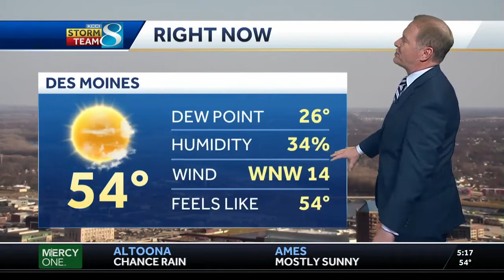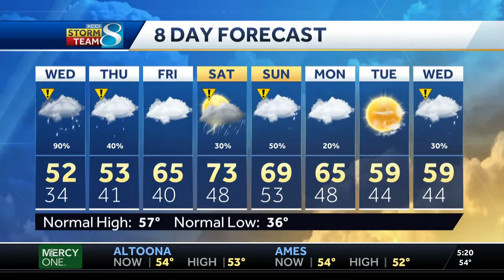Clear skies continue Tuesday evening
Chief Meteorologist Gertz has the latest forecast.